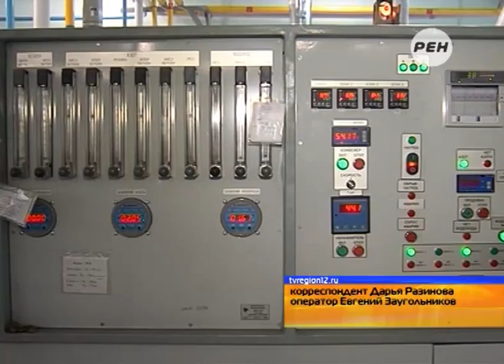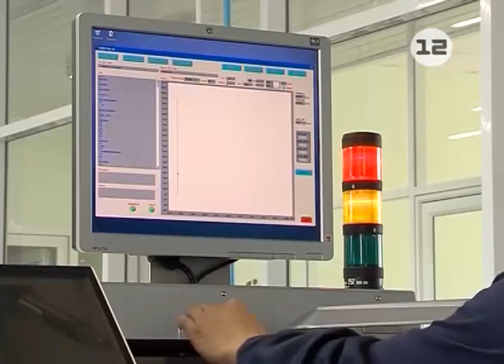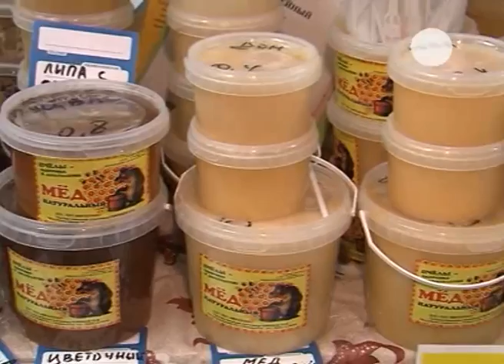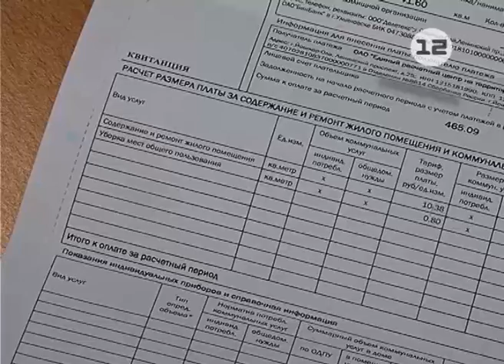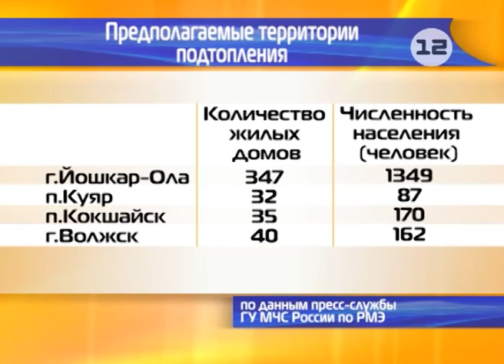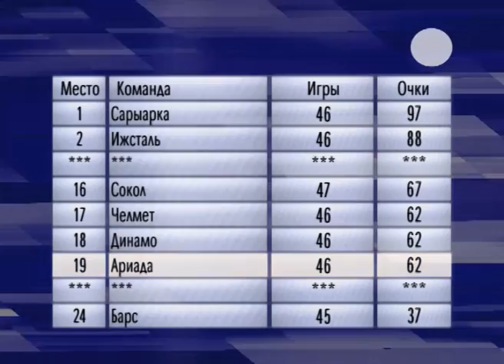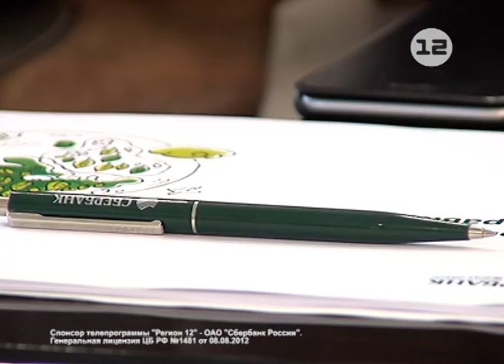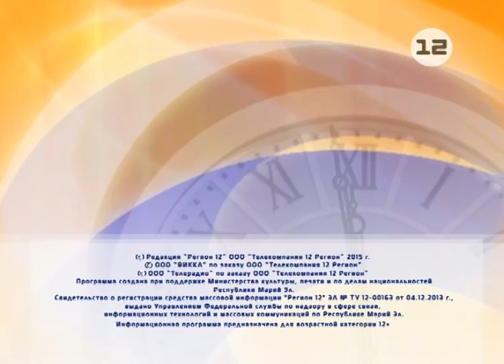Выпуск новостей от 04 февраля 2015г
РУССКОЕ ТВ:
1. Антикризисная региональная программа Марий Эл.
2. Строительство Центра детско-юношеского чтения в Йошкар-Оле.
3. Выставка «Покупай  Мариэльское» в Йошкар-Оле.
4. Реализация проекта по оптимизации системы расчётов за услуги ЖКХ в Марий Эл.
5. Прогнозу по паводку в Марий Эл.
6. Зимние сельские спортивные игры Марий Эл.
7. Сюжет «Домашняя серия ХК «Ариада».
8. Новый управляющий отделением Марий Эл Сбербанка России Артём Пищик.

ТЕМАТИЧЕСКОЕ ТВ:
1. Рубрика «Мой классический университет».